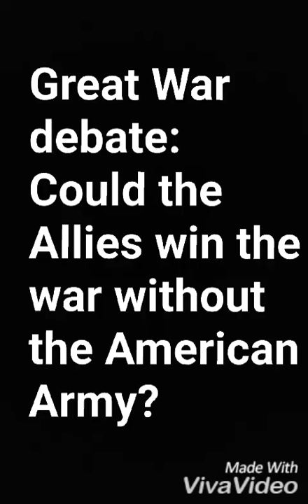Great War debate: Could the Allies win the war without the American Army?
Great War debate: Could the Allies win the war without the American Army? Please post comments below, thank you.